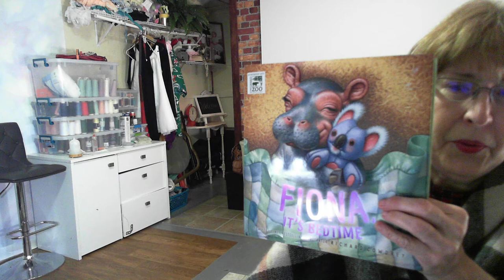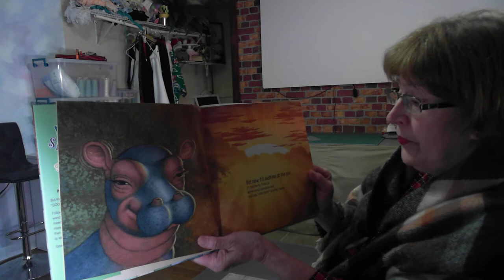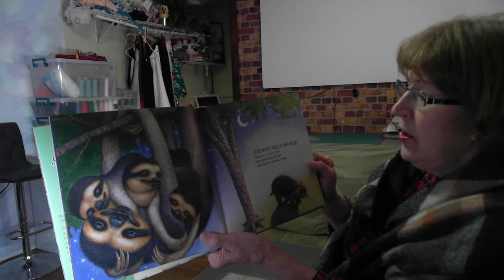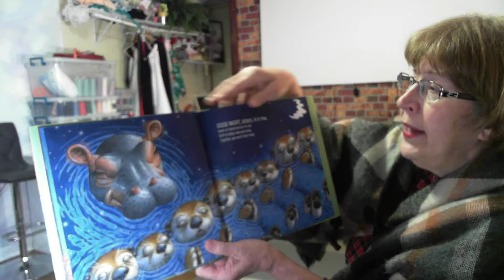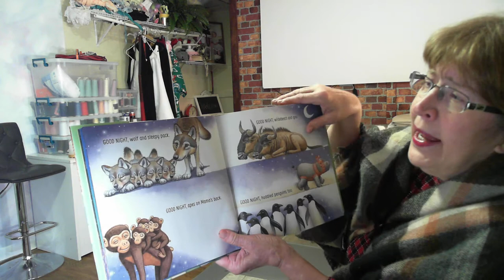Fiona, It's Bedtime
PK Digital Photography encourages all parents to get professional prints of their infants.  They are constantly changing and why let these precious memories stay in your phone only to risk loosing them forever.  Let us document your important moments in your child"s life on archival professional quality prints that will be there 100 years from now.